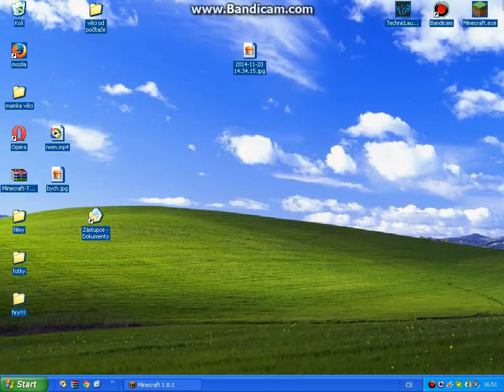Minecraft série Lukáš a Šimon EP 1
1 ep nonooooo :D